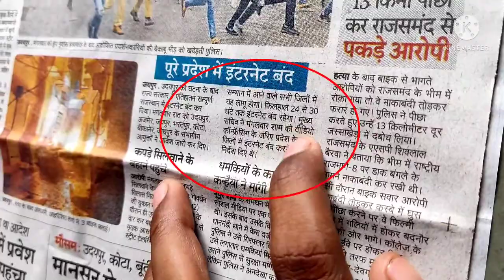5 days internet problem in all rajasthan😭dailyvlog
And my intagram id -kapil meghwal vlog